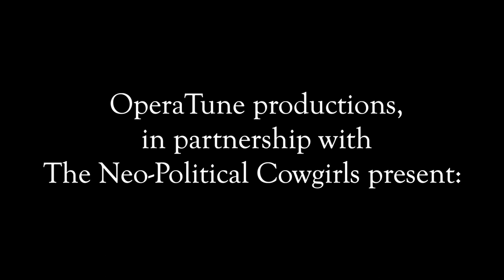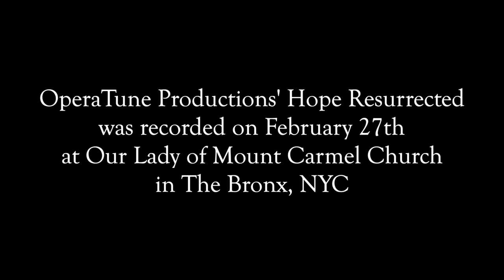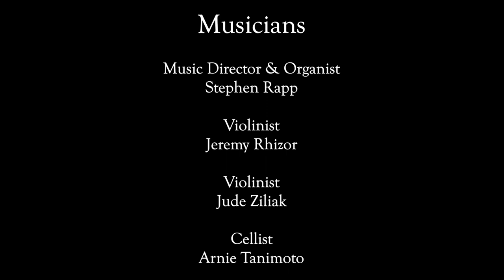Hope Resurrected Concert - Part II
Classical Music from Our Lady Mount Carmel Church, Bronx, NY